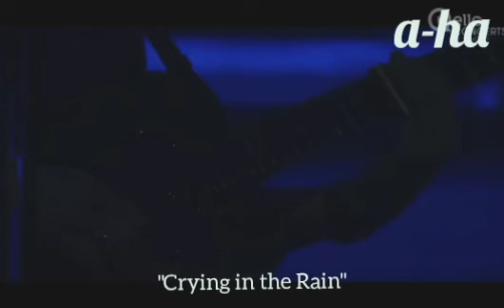A-HA "FOREVER" 2022 🎶🎶🎶 sings "CRYING IN THE RAIN" in MONTREAUX, SWITZERLAND.